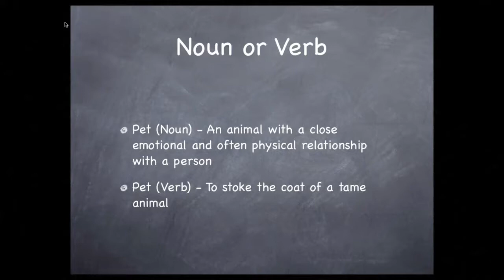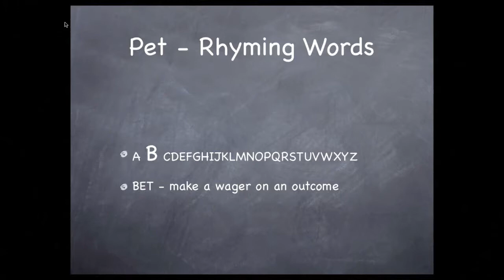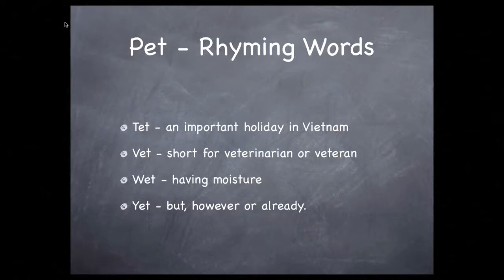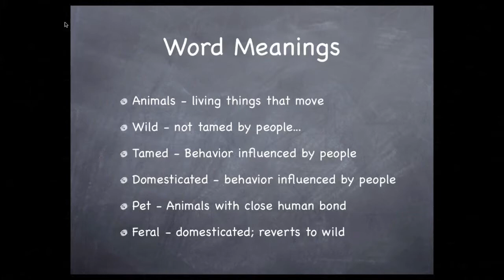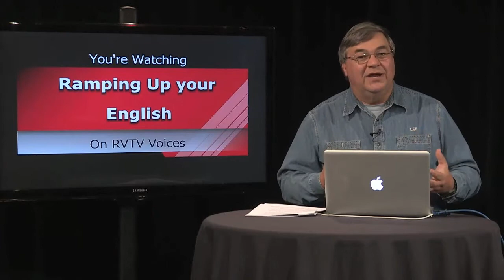RUE Episode 38 seg 2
In Segment 2 of Episode 38, we take the theme of pets a bit further, using the word PET to illustrate the short E sound in English.  This wee bit of phonics is just to help viewers begin to read in English.  Ramping Up your English is NOT a course on English phonics.  Visit LetzCreate.org to get a better idea of how intermediate English learners can Ramp Up their English.